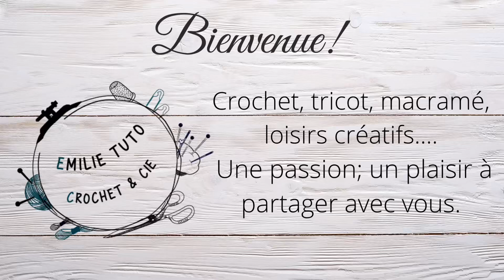Comment faire un carré avec un motif coquilles #2 : tuto en pas à pas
pour découvrir en avant-première les prochains tutoriels en cours.